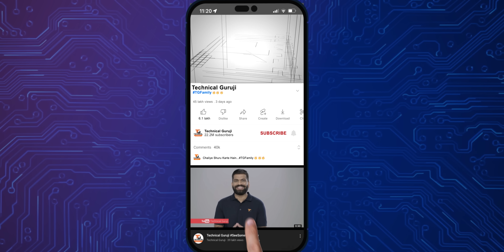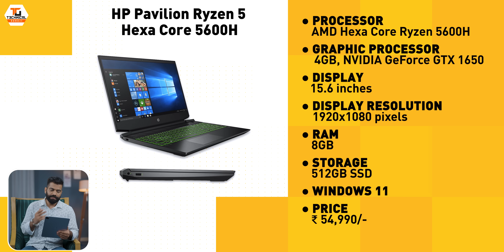Best Budget Laptop In 2022 | Budget Laptop For Students | Best Budget Laptop For Gaming 🔥🔥🔥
Namaskaar Dosto, yeh ek important video hai jaha pe maine aapse baat ki hai kuch best budget laptops ke baare mein aur share kiye hai kuch options jo mere hisaab se acche rahenge students ke liye 2022 mein. Mujhe umeed hai ki aapko yeh video pasand aayegi.

Timestamps:
00:00 Intro
00:35 Best Budget Laptops in 2022
00:45 Chaliye shuru karte hai
01:39 Asus VivoBook 14
01:59 Asus Vivobook 14 Price
02:29 Realme Book (Slim)
02:49 Realme Book Price
03:07 Asus VivoBook K15 (2022)
03.29 Asus VivoBook K15 Price
03:38 Mi Notebook Pro
03:56 Mi Notebook Pro Price
04:16 Best Gaming Laptop in Budget 2022
04:24 HP Pavilion Ryzen 5 Hexa Core 5600H
04:52 HP Pavilion Ryzen 5 Hexa Core 5600H Price
05:05 MSI Modern 14
05:22 MSI Modern 14 Price
05:46 Macbook Air M1
06:18 Macbook Air M1 Price
06:45 Outro of Best Budget Laptop in 2022